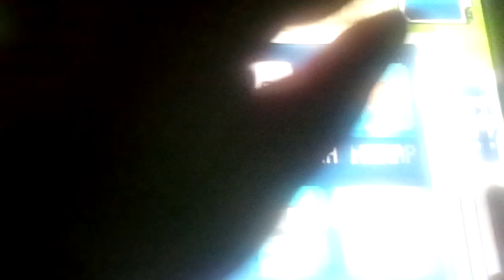Let's play EvoCreo Part 16: We Use The Magikarp Strategy Once More To Train Up Our Weaker Members